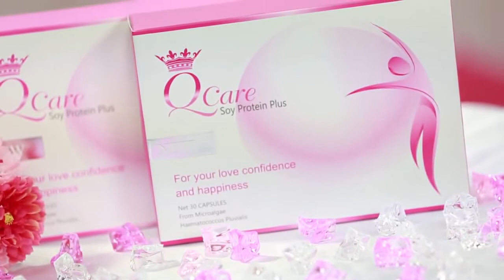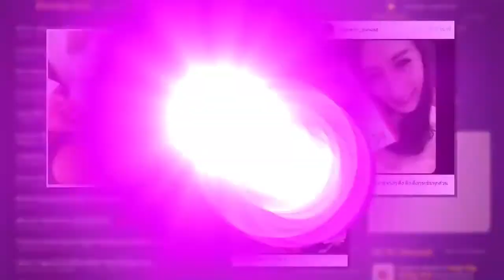Q care คิวแคร์ เติมเสน่ห์ความสาว เพิ่มขนาด คืนความเต่งตึงของหน้าอก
Wellnessmarkshop Online Shopping

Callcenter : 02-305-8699